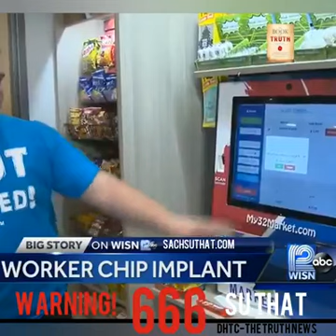666 is now in the world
666 is now in the world